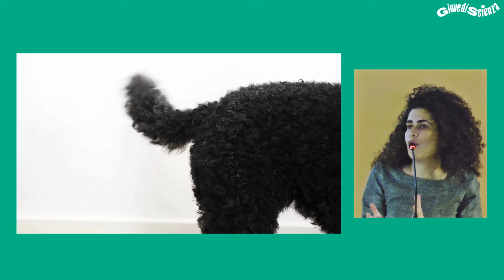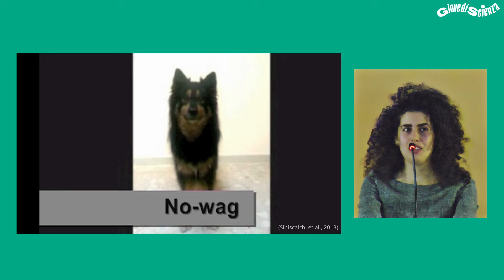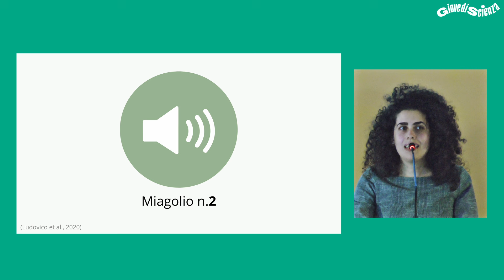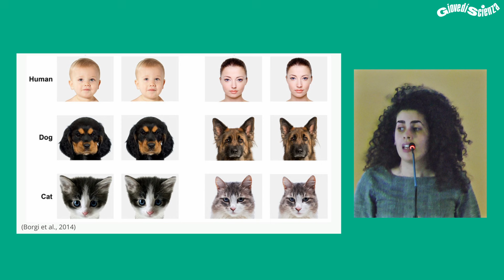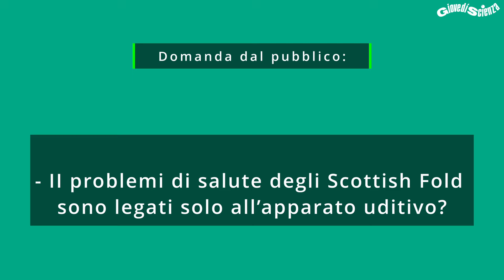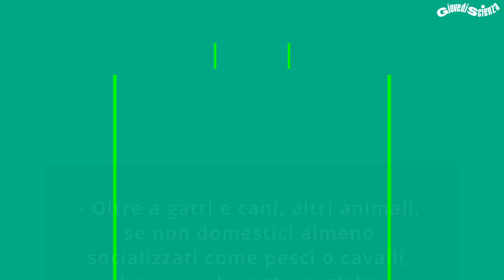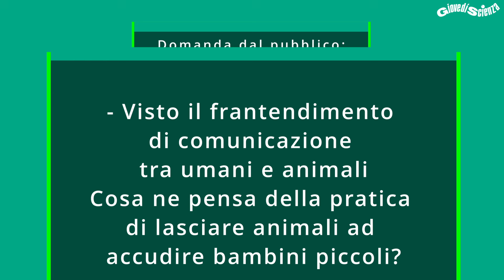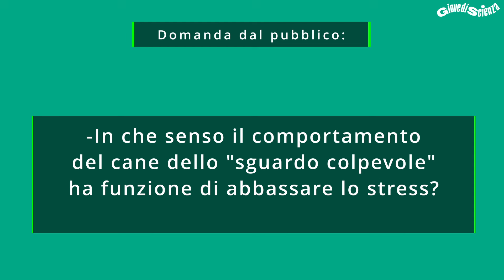Metterci lo zampino con Lorenza Polistena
GiovedìScienza dietro l'angolo - GiovedìScienza 38ª Edizione

“Metterci lo zampino - La lunga convivenza tra cani, gatti e umani”

Con Lorenza Polistena, etologa e divulgatrice

Modera Luigi Civalleri, CentroScienza

Giovedì 14 marzo 2024 | Biblioteca civica Don Lorenzo Milani Via dei Pioppi 43, Torino

Ogni giorno vediamo cani e gatti che manifestano particolari comportamenti e ci chiediamo: “Perché lo fanno?”. In questo incontro capiremo come lo studio del comportamento animale ci consenta di comprendere i loro bisogni etologici e garantire il benessere di queste specie . Il processo di domesticazione e la convivenza con la nostra specie hanno modificato il loro comportamento ma, da come rispondiamo a ciò che fanno, è evidente quanto anche noi ne siamo stati influenzati.

La conferenza si svolge all'interno di "GiovedìScienza dietro l'angolo": 4 incontri mattutini realizzati da CentroScienza Onlus in collaborazione con la Rete delle Case del Quartiere e le Biblioteche civiche torinesi. Gli argomenti sono stati scelti direttamente dal pubblico con il supporto dei volontari, tra una rosa di tematiche proposte.

Le conferenze nascono per dare continuità al progetto de La cultura dietro l’angolo di Fondazione Compagnia di San Paolo, con la collaborazione della Città di Torino. Un programma di attività ed eventi culturali diffusi in tutta la città di Torino.